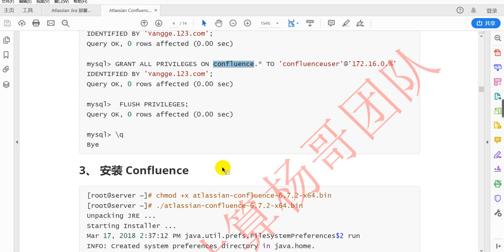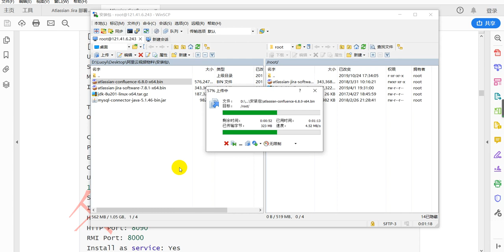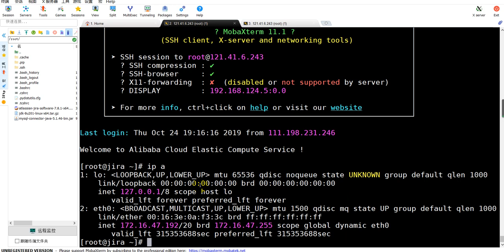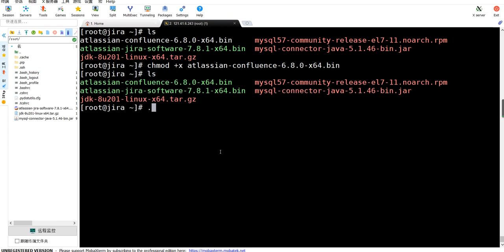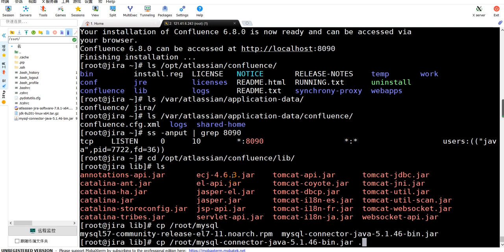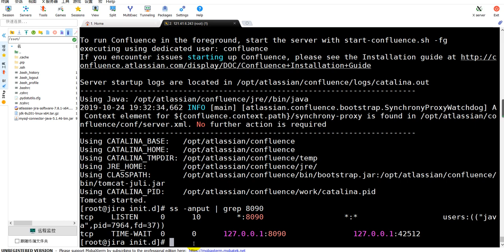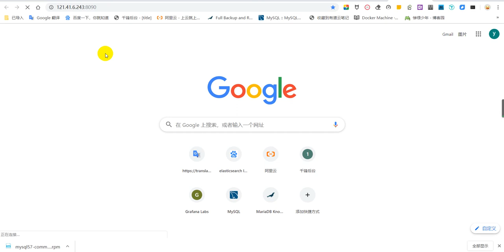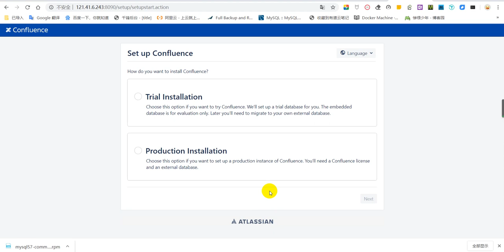千锋Linux教程：7 基于阿里云企业 wiki 系统 confluence 的部署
基于阿里云构建企业项目管理及wiki系统【千锋Linux】
课程介绍
本项目是基于阿里云构建企业项目管理与实务跟踪系统，以 Atlassian Jira 为例，实现部署与配置过程，提供相应的部署文档。企业知识库管理系统 wiki ，以 Atlassian Confluence 为例，实现的部署与配置过程并提供相应的部署文档。